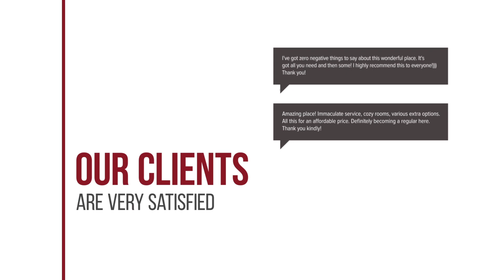B&B Hertenhoef hotel review | Hotels in Fluitenberg | Netherlands Hotels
B&B Hertenhoef hotel video review. Hotels in Fluitenberg, european 3 stars hotels.